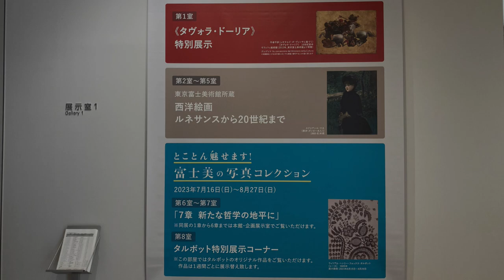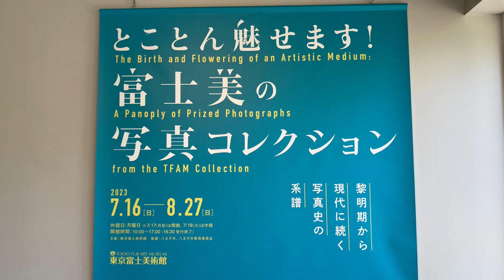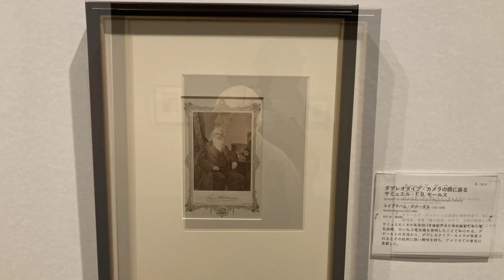【Vlog】【東京富士美術館】（東京 八王子）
東京都八王子市にある「東京富士美術館」にて、常設展「ルネサンスから20世紀まで」と、企画展「とことん魅せます！ 富士美の写真コレクション」を鑑賞しました。

１．〔美術館概要〕
東京都八王子市に所在し、1983年に創価学会名誉会長・創価学会インタナショナル（SGI）会長である池田大作氏によって創立された美術館です。「世界を語る美術館」をモットーに、西洋・東洋の様々な芸術作品（絵画、彫刻、版画など）約3万点を所蔵しています。なかでもルネサンスから現代にいたる西洋絵画500年の流れを概観することが可能な名作100点が常設展示されています。

２．〔写真撮影〕
・可能

３．〔ミュージアムカフェ〕
・あり

４．〔アクセス〕
・JR八王子駅からバス15分
・京王八王子駅からバス20分
・駐車場有り